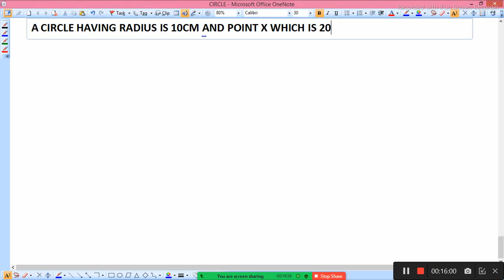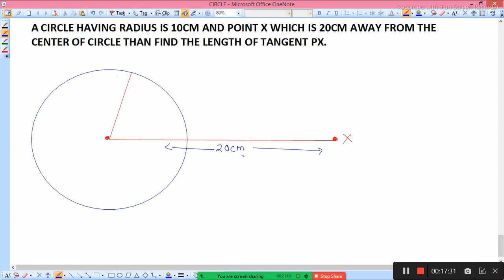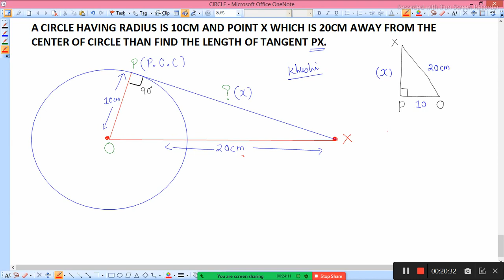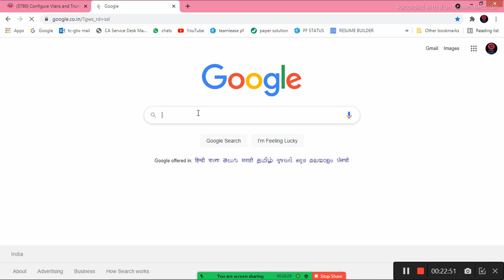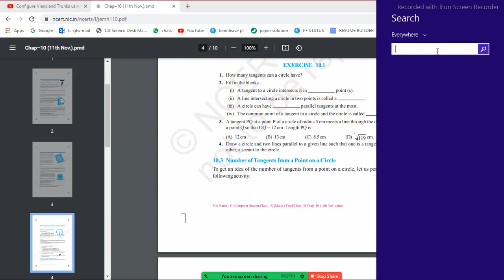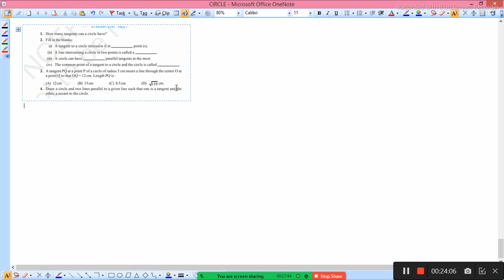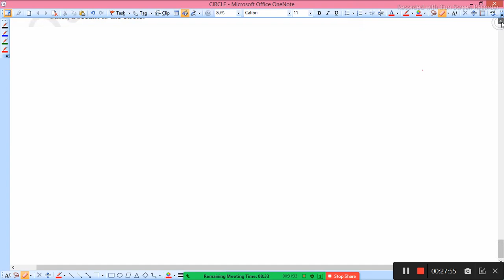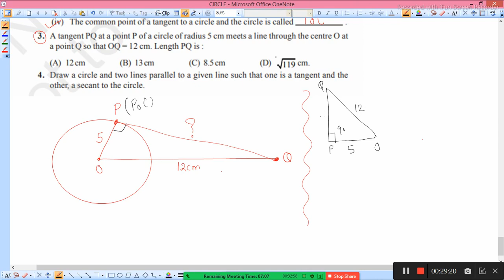CIRCLE PART 02 2021